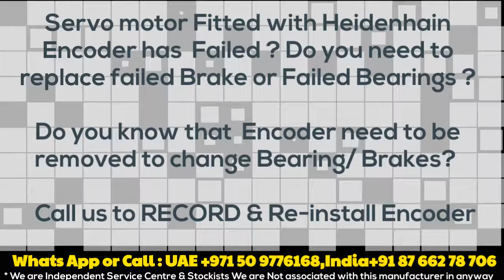Heidenhain ERN Encoders in Stock | Install Align Adjust on Servo motor | Delhi INdia Dubai UAE